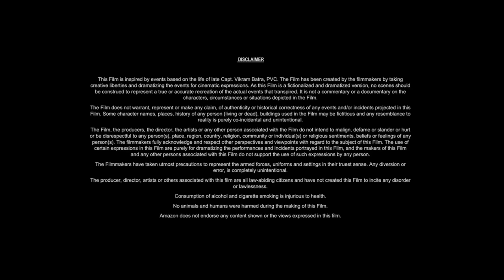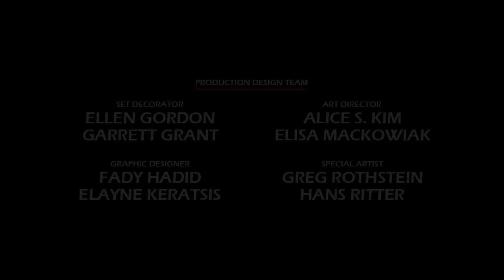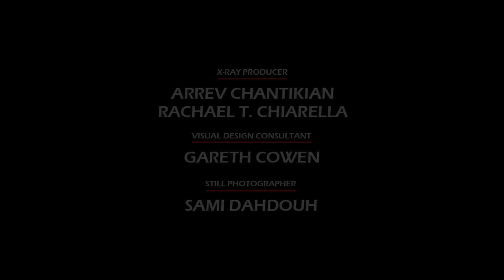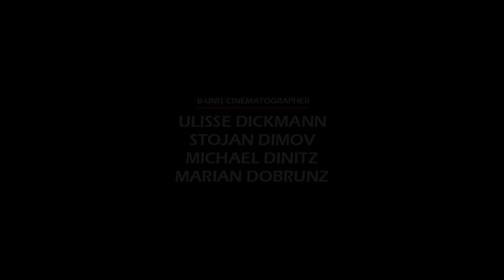Lolita (1997) Movie || Jeremy Irons, Melanie Griffith, Frank Langella, Dominique || Review and Facts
In this video we have talked about drama film Lolita (1997). What is this movie and where can you watch Lolita 1997 movie? It has been talked about. All interesting facts about Lolita movie are told in this video and the Lolita full movie HD version is also given information about which OTT platform or satellite channel you will get to watch it officially. Also, we have talked in detail with about the technical department, music department, pre-production, filming and post-production of Jeremy Irons Lolita movie. How much was the Lolita full movie budget? and how much the movie Box Office Collection has also been updated. We have also discussed the story of this film and a small review of the story of Lolita full movie in english has also been given. Apart from this movie facts, story line, star cast, Lolita full movie Jeremy Irons & other actors performance and which character has played what role? All of these have been discussed.

Movie Credits!
Directed by: Adrian Lyne
Screenplay by: Stephen Schiff
Produced by: Mario Kassar, Joel B. Michaels
Starring: Jeremy Irons, Melanie Griffith, Frank Langella, Dominique Swain
Production Company: Pathé
Distributed by: The Samuel Goldwyn Company, AMLF
Release Date: September 25, 1997